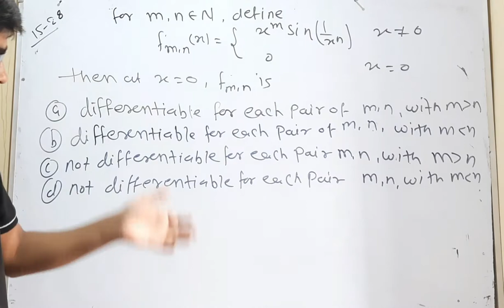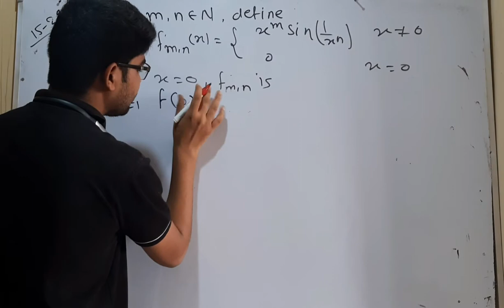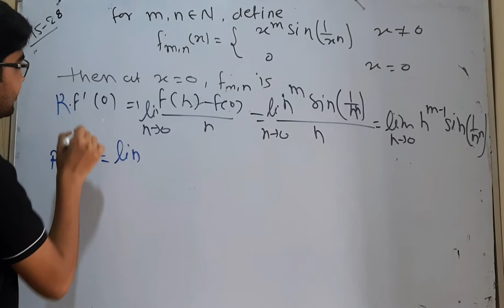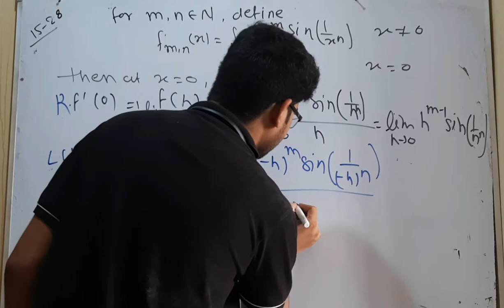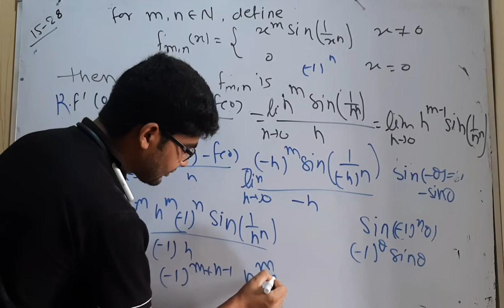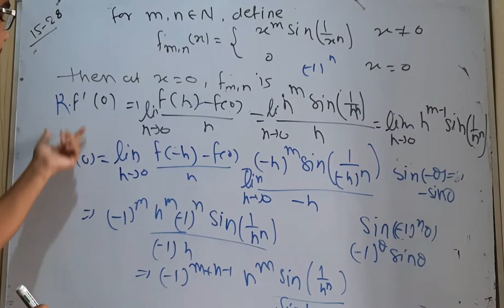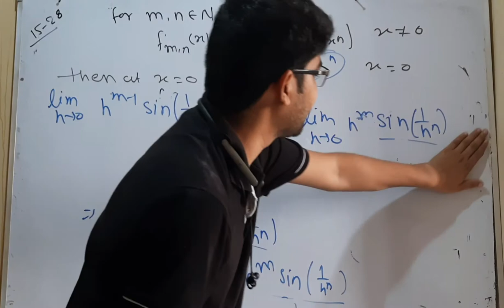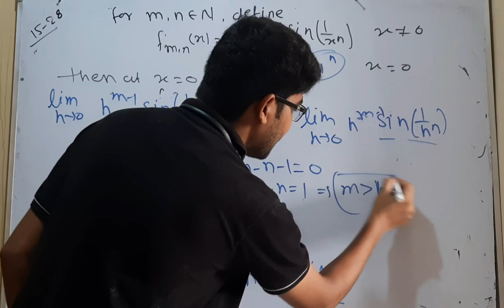delhi university msc mathematics entrance paper importatnt quation 37